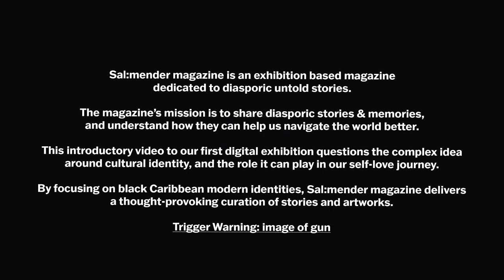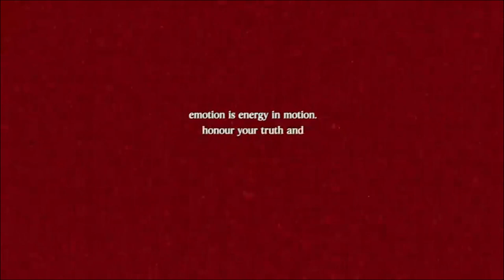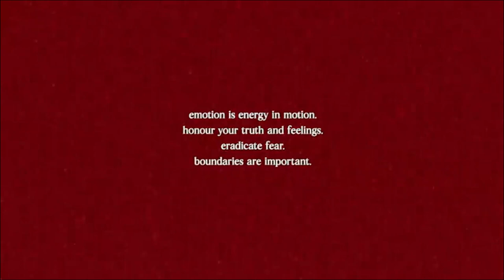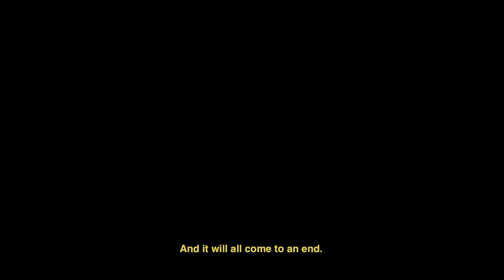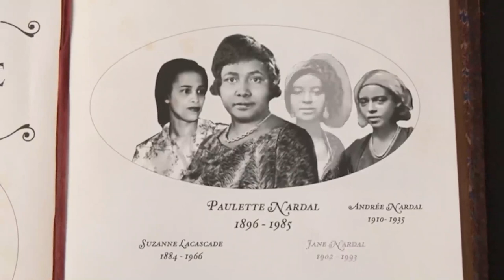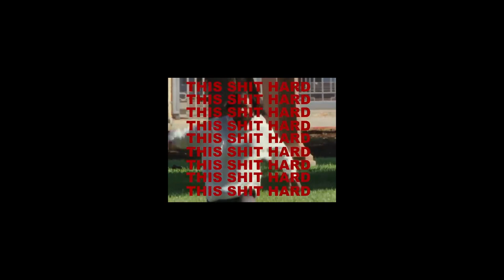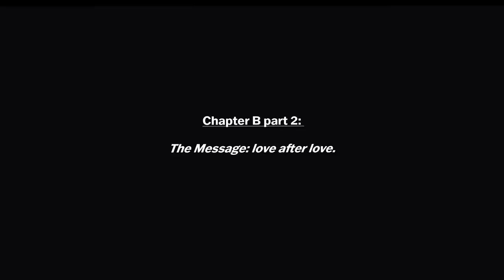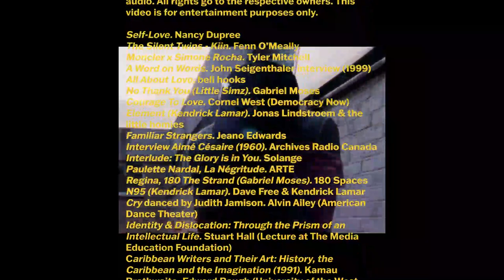Decolonising Our Love (a love letter from the diaspora)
Sal:mender magazine is an exhibition based magazine
dedicated to diasporic untold stories.

The magazine’s mission is to share diasporic stories & memories,
and understand how they can help us navigate the world better.

This introductory video to our first digital exhibition questions the complex idea
around cultural identity, and the role it can play in our self-love journey.

By focusing on black Caribbean modern identities, Sal:mender magazine delivers
a thought-provoking curation of stories and artworks.

Thank you to Deanna Nelson-Mckie & Caroline Japal.

Video & audio credits below. Sal:mender magazine does not own any rights to any of the footages or audio.

Self-Love - Nancy Dupree.
The Silent Twins - Kiin - Fenn O’Meally.
Moncler x Simone Rocha - Tyler Mitchell.
A Word on Words - John Seigenthaler interview (1999)
All About Love, bell hooks.
No Thank You (Little Simz) - Gabriel Moses
. Courage To Love - Cornel West (Democracy Now)
. Element (Kendrick Lamar) - Jonas Lindstroem & the little homies
. Familiar Strangers - Jeano Edwards.
Interview Aimé Césaire (1960), Archives Radio Canada
. Interlude: The Glory is in You (A Seat At The Table), Solange.
Paulette Nardal, La Négritude. ARTE
. Regina, 180 The Strand (Gabriel Moses), 180 Spaces
. N95 (Kendrick Lamar), Dave Free & Kendrick Lamar.
Cry danced by Judith Jamison - Alvin Ailey (American Dance
Theater).
Identity & Dislocation: Through the Prism of an Intellectual Life, Stuart Hall (Lecture at The Media Education Foundation)
. Caribbean Writers and Their Art: History, the Caribbean and the Imagination (1991) - Kamau Brathwaite, Edward Baugh (University of the West Indies) & University of Miami.
Land of Wood & Water (Adidas) - Grace Wales Bonner & Durimel
. Love Interlude, The Miseducation of Lauryn Hill.
Hello! West Indies (Una Marson) (1943) - BBC & BFI
. Ma manman m’a dit - Eugène Mona
. Jenes Peyi, Nicolas Babin (Nowness).
AKIN - Caroline Japal
. Celt Vessel-Bag - Deanna Nelson-Mckie. The Parade To Notting Hill - Nowness.